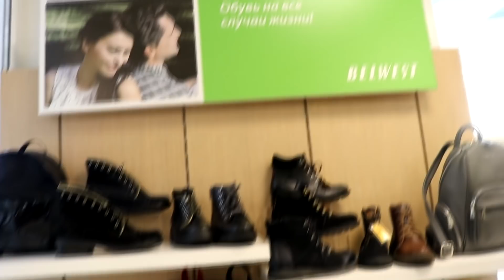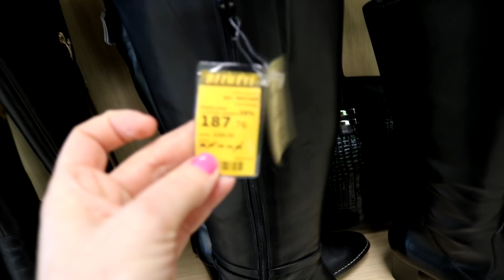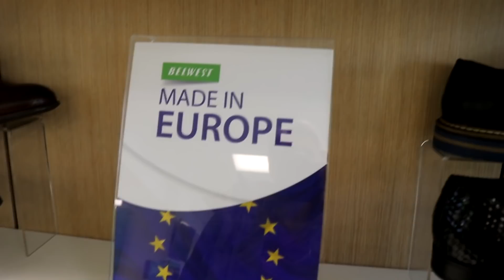Белорусское КАЧЕСТВО Обувь BELWEST Белвест СТОИТ ЛИ ПОКУПАТЬ RusLanaSolo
Обзор моей обуви Белвест и поход в магазин 06:45 Belwest в Минске на площади Якуба Колоса. В этот раз отметила для себя разнообразие моделей..все они из НАТУРАЛЬНОЙ КОЖИ... оказалось, что пошив есть не только у нас, но и Португалия, Италия. в том числе и сумки. Стоимости Европейские. качество НА ВЫСОТЕ.

Так Вы помогаете мне делать свой канал лучше
❤️❤️❤️❤️Я люблю вас!

The Nexus Riddim   Konrad OldMoney